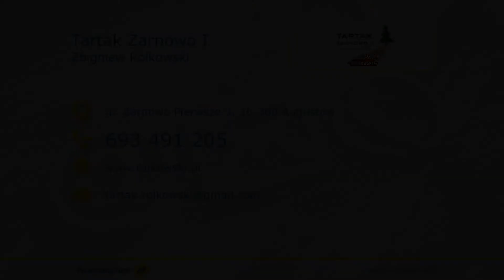Deska tarasowa Augustów Tartak Żarnowo I Zbigniew Rółkowski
Tartak Żarnowo należy do Zbigniewa Rółkowskiego i znajduje się w Puszczy Augustowskiej, w województwie podlaskim. Nasz tartak korzysta z tutejszych surowców drzewnych, które wyróżniają się najwyższą jakością. Obrabiamy drewno i sprzedajemy produkty, które posiadają niezbędne certyfikaty.

W naszej ofercie znajduje się między innymi deska tarasowa, która ma antypoślizgowy profil, jest łatwa w montażu i świetnie się prezentuje. Oferujemy także szalówkę półokrągłą prostą i szalówkę w kształcie rombu. Jej główną zaletą jest czopowanie na końcach, co ułatwia łączenie na długość i montaż.

Sprzedajemy również boazerię, bale lite, drewno budowlane, listwy wykończeniowe, termososnę, drewno postarzane i pelet drzewny.

Do naszych usług należy tracie drewna, obcieranie desek, koronowanie i impregnacja.